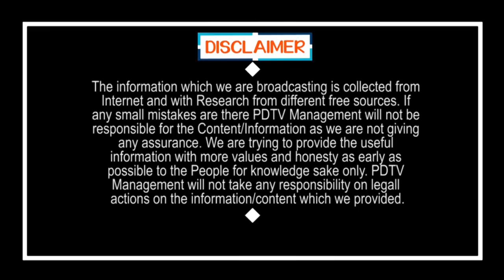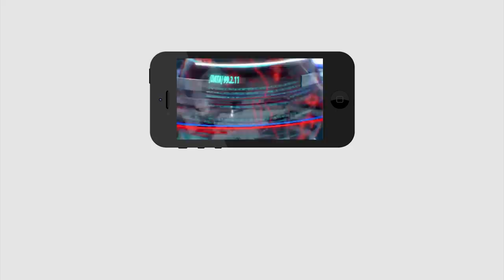Chandrababu Political Mistakes | చూడండి చంద్రబాబు చుట్టూ ఎన్ని లొసుగులో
చూడండి చంద్రబాబు చుట్టూ ఎన్ని లొసుగులో | Chandrababu Political Mistakes | PDTV News